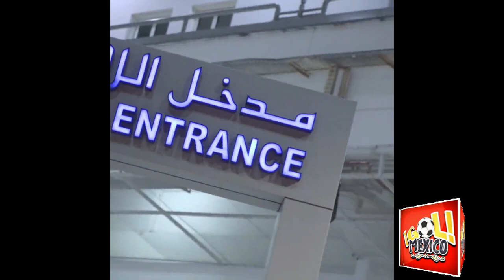PRENSA ARGENTINA POLLO VIGNOLO ANALISA AL ONCE DE MEXICO EN LA PREVIA MEXICO VS ARGENTINA MUNDIAL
mexico vs argentina,mexico vs argentina previa,argentina,seleccion argentina,argentina vs mexico,prensa argentina habla de mexico,prensa argentina,prensa de argentina elogia memo ochoa,mexico,mexico argentina,previa de mexico vs argentina,derrota de argentina  mexico vs argentina,argentina vs mexico,argentina,mexico vs argentina previa,mexico,periodiste de argentina vs mexico previa,mexico vs argentina en vivo,mexico vs polonia,mexico argentina,argentina mexico,argentina vs mexico en vivo,mexico vs argentina live,mexico vs argentina live stream,donde ver mexico vs argentina en vivo,prensa de argentina habla de mexico,seleccion argentina,argentina vs arabia saudita,argentina vs mexico mundial 2022🔔🔔 𝗔𝗰𝘁𝗶𝘃𝗮 𝗹𝗮 𝗖𝗮𝗺𝗽𝗮𝗻𝗶𝘁𝗮 !! 𝗮𝗽𝗼𝘆𝗮 𝗮 𝗡𝘂𝗲𝘀𝘁𝗿𝗮 𝗦𝗲𝗹𝗲𝗰𝗰𝗶ó𝗻 !!